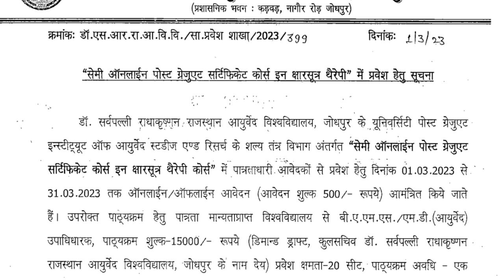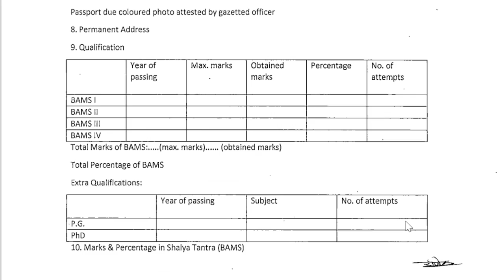Dr.S.R.Rajasthan Ayurved University Jodhpur Certificate Course in ksharsutra therapy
Certificate Course in  ksharsutra therapy  dsrrau jodhpur